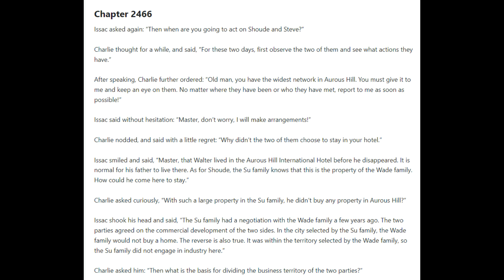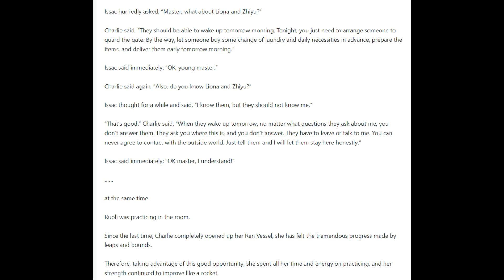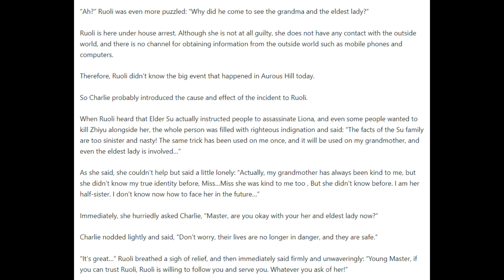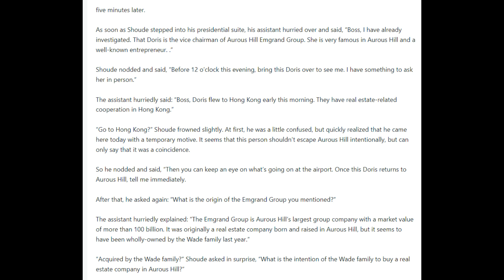Hero of Hearts Chapters 2466 - 2470